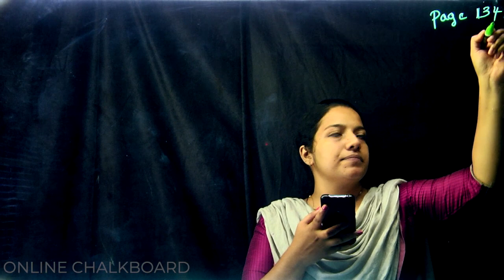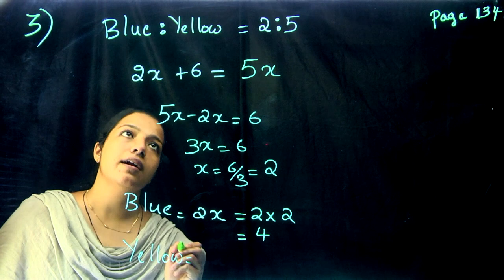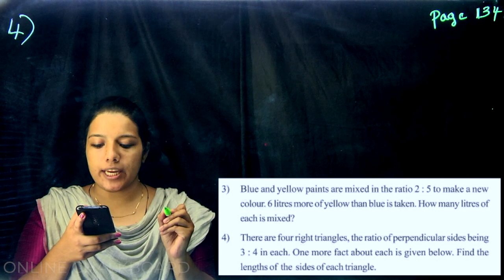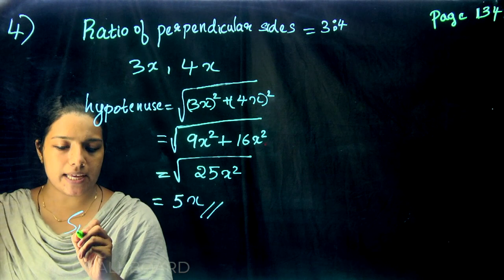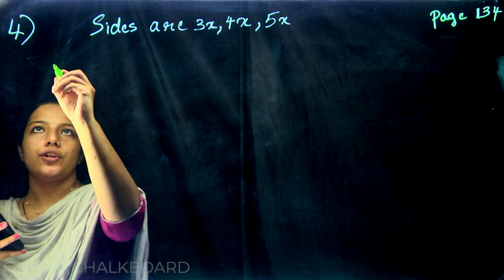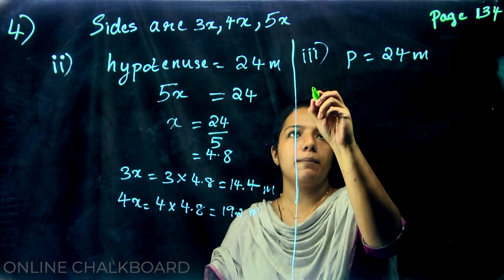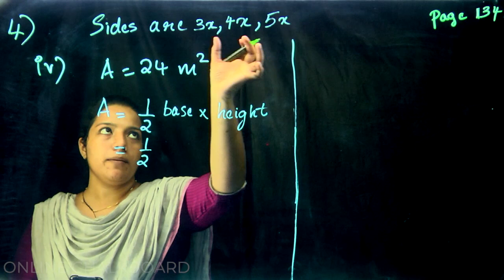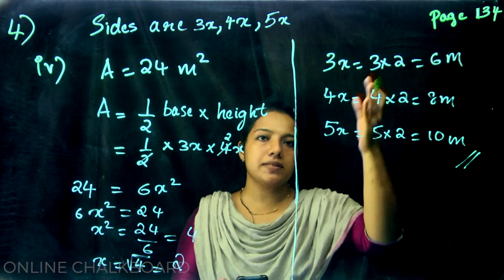CLASS 8 | CHAPTER 7 - RATIO - PART 3_2020-21 | KERALA SYLLABUS Kite Victers | MERIN MARY JOSE